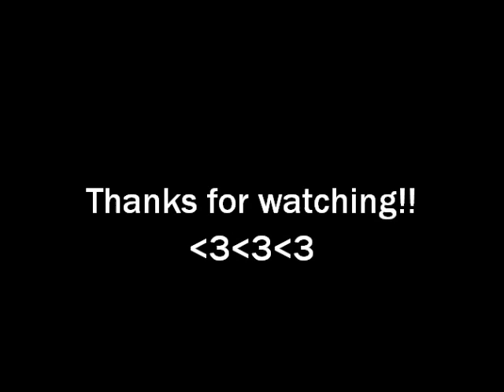💜 Aliexpress Kinky Curly Indian Hair Review and Update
Hey ladies and gents. I know it's been longer than 2 weeks , but i wanted to really take this hair on a test  ride to really see how i liked it.